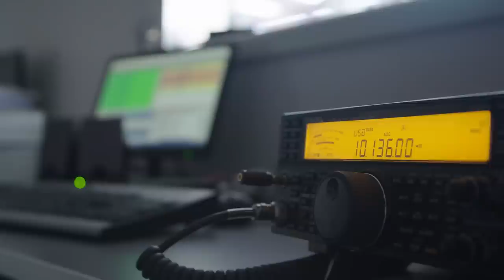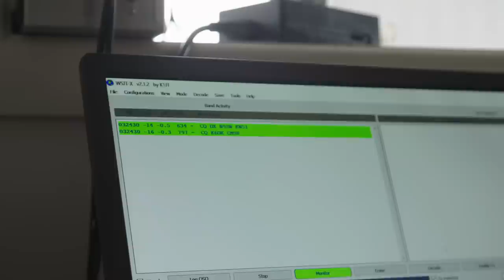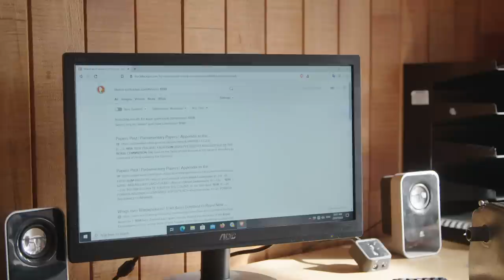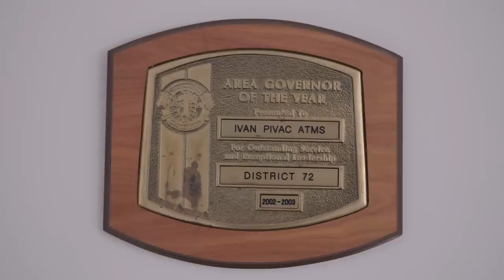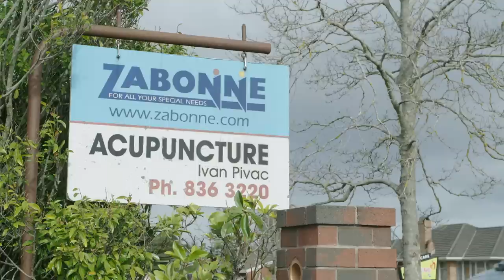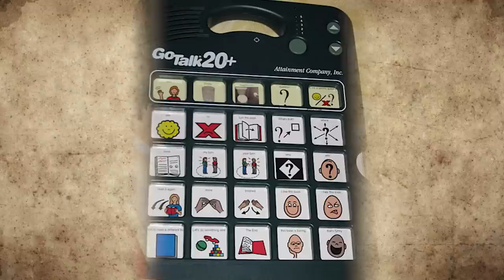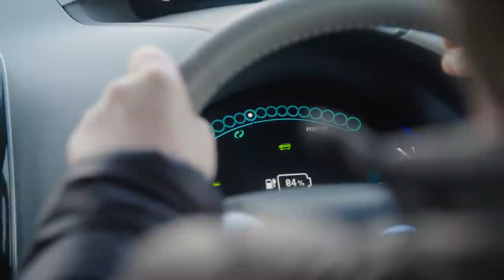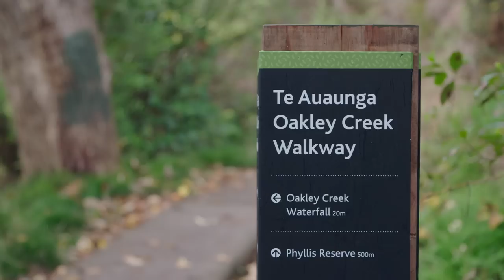Blind Acupuncturist Applies Techniques to Help Aging Process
Popular West Auckland acupuncture practitioner, Ivan, is 72 years old. Having become blind through a series of accidents when he was a young boy, Ivan learned to adapt to his disability. As well as studying acupuncture in Hong Kong, he became a keen amateur radio enthusiast, a Judo brown-belt, a musician, and developed technology for new audio equipment. Now he is applying the techniques he used to cope with becoming blind, to the process of ageing.